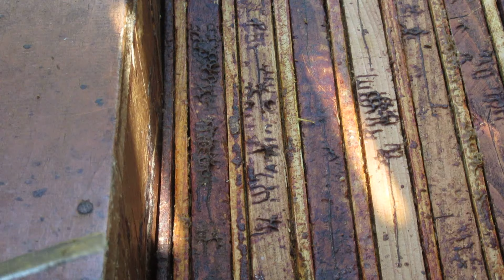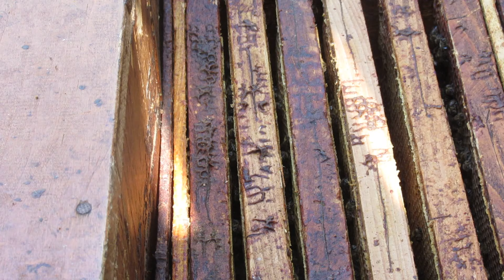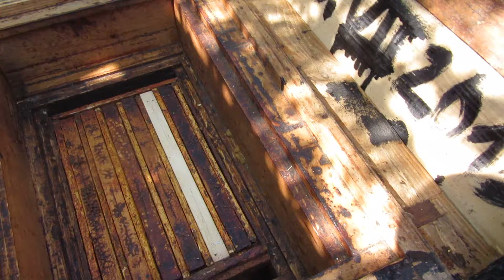1 maja 2016 w Pasiece .Zobacz i porównaj czy Twoje pszczoły tak pracują.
Kaukazy - Sklenard [1:0]